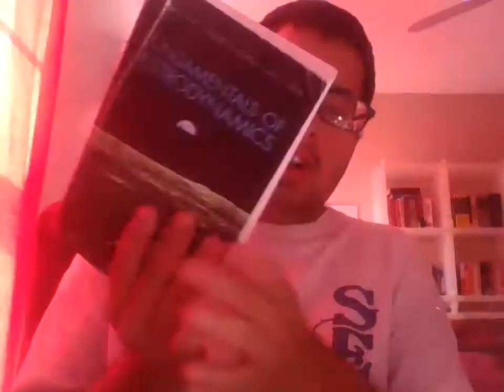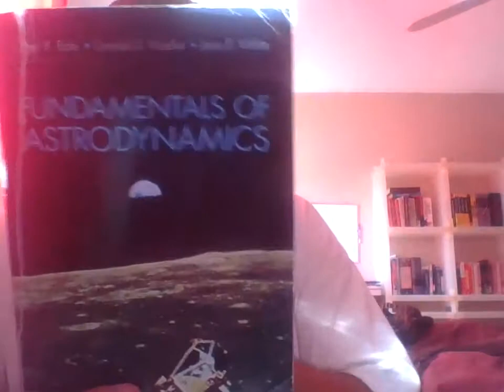Book Review: Fundamental of Astrodynamics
This is very advance science textbook that is hard to understand unless you take advanced mathematics. I give this book 8 out of 10.